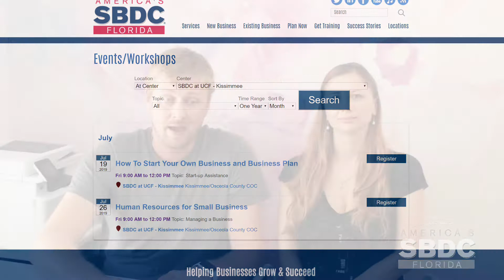Florida SBDC at UCF - Osceola County: Alenka Learning Kids Academy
The FSBDC at UCF is a member of the Florida SBDC Network, a statewide partnership program nationally accredited by the Association of America’s SBDCs and funded in part by the U.S. Small Business Administration, Defense Logistics Agency, State of Florida and other private and public partners, with the University of West Florida serving as the network’s lead host institution. Florida SBDC services are extended to the public on a nondiscriminatory basis. Language assistance services are available for limited English proficient individuals. All opinions, conclusions, and/or recommendations expressed herein are those of the author(s) and do not necessarily reflect the views of the she SBA or other funding partners.